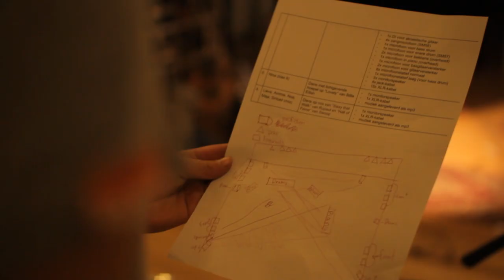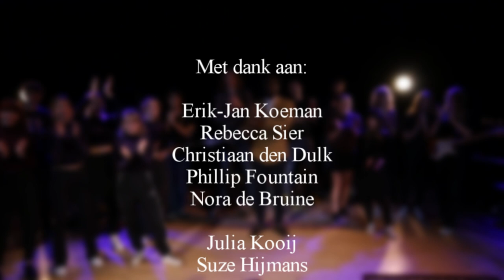Open Podium 2020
Dit is een film door en voor leerlingen en medewerkers van Het 4e Gymnasium in Amsterdam. Omdat het jaarlijkse Open Podium in het schooljaar 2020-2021 niet door kon gaan hebben we de voorstelling opgenomen. Geniet mee van de prachtige acts, de muziek, dans en het werk achter de schermen!

CAMERA EN MONTAGE
Eli en Ingmar

ACTS
Anieke - piano
Ndede - poëzie
Noa, Ammie, Lieve, Maja - dans
Nikè, Paloma, Eva, Erik Jan, Frank - band
Nina - hoepeldans
Lavita, Nathan, Max, Jacomo, Stern - band

PRESENTATIE
Suze en Julia

TECHNIEK door de Techniekgroep

PRODUCTIE door de Podiumgroep

DANK AAN
Erik Jan
Rebecca
Nora
Philip
Christiaan